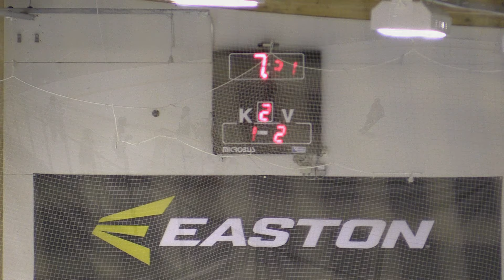HIFK 02 - BRJ 02 (2-4) Paloheinä 22-11-2105